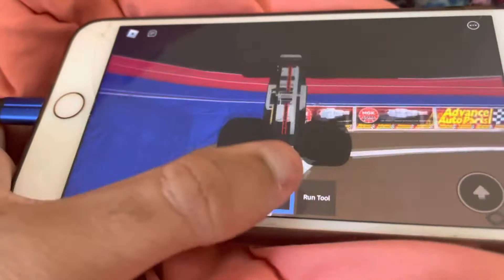Roblox Monster Jam World Finals 2010 (World Finals XI) Avenger Black